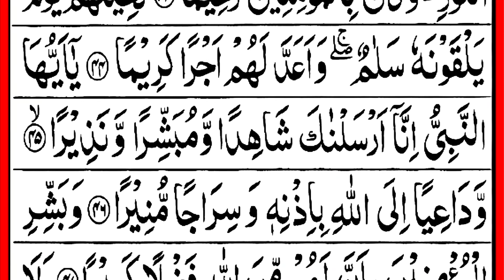Makana Muhammadun Aba Ahadin Min Rijalikum | Surah Ahzab Ayat 39-47 | Quran Tilawat | Hafiz UsamaAli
Dosto is video me Maine Apko surah Ahzab Ayat 39-47 padhaya hai Ummeed hai Apko video Pasand aye hugi.